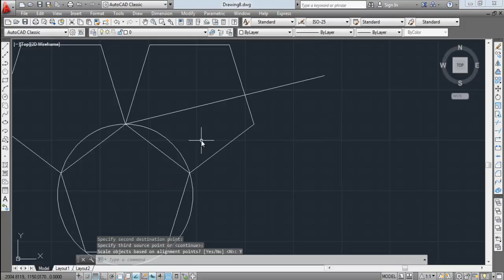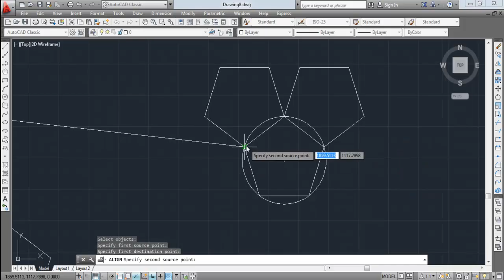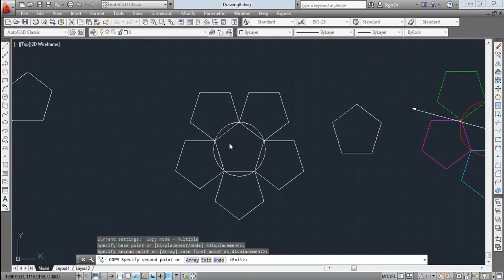2 64 Align hizalama komutu